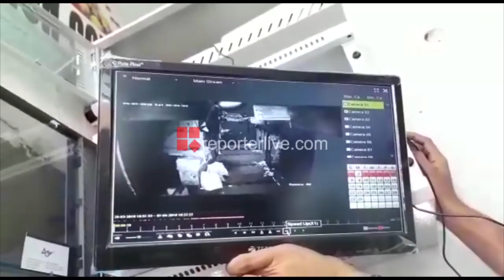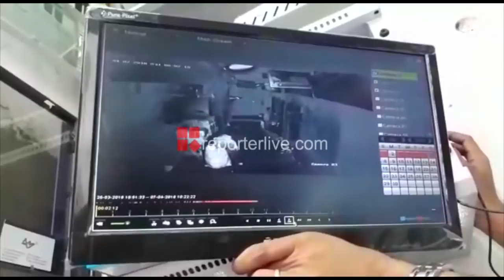മിഠായിത്തെരുവില്‍ വന്‍മോഷണശ്രമം, സിസിടിവി ദൃശ്യങ്ങള്‍ പുറത്ത് _Reporter Live